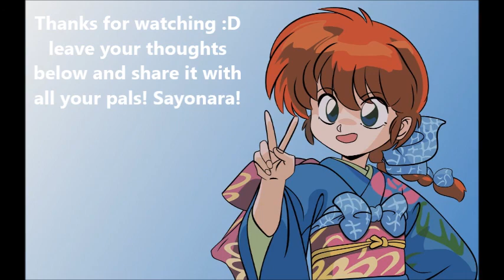Impression video of 2014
Hi guys I'm back with an another video! this time I try to do more impressions and also do the old ones!